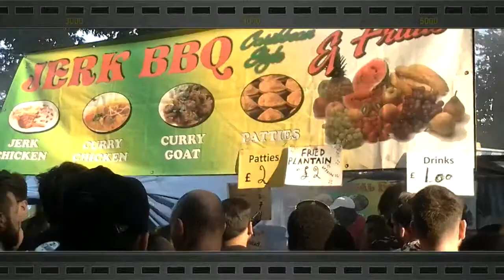African tribal drum nott hill 2013 TwinElements Tv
Notting hill carnival monday 2013